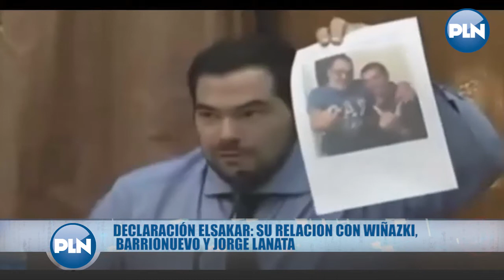"Declaración Elaskar: su relación con Wiñazki, Barrionuevo y Jorge Lanata"